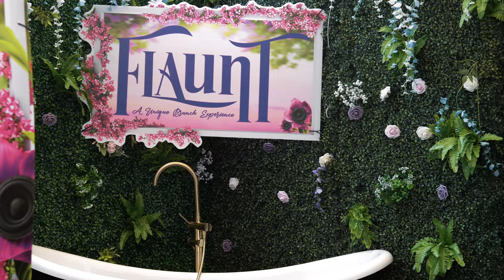Shandy Carib goes to Flaunt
Shandy Ginger, Sorell and Lime took to the streets in Miami to attend FLAUNT! Enjoy the recap of the experience. Enjoy responsibly.